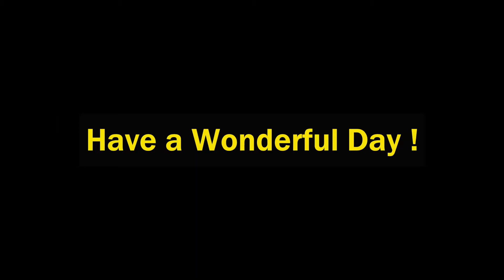a whisper from the bushes